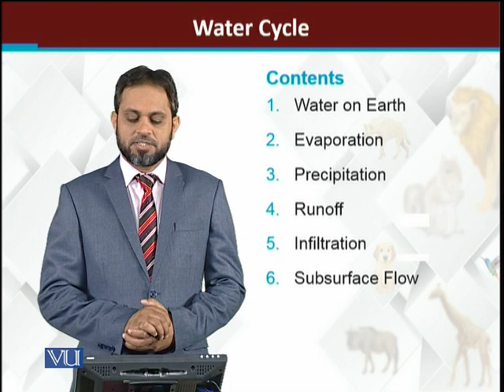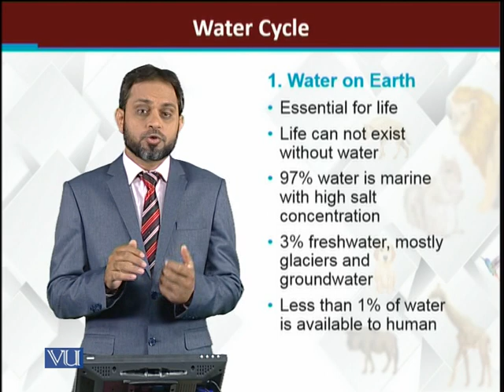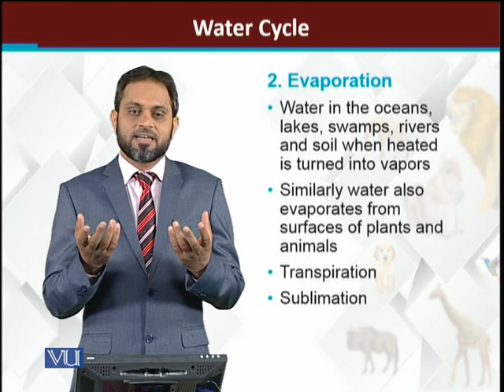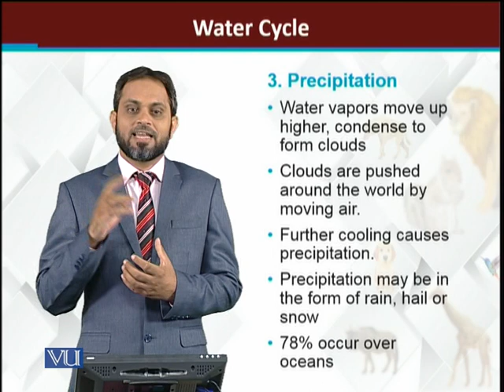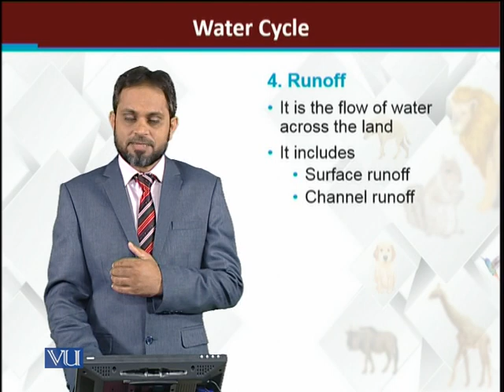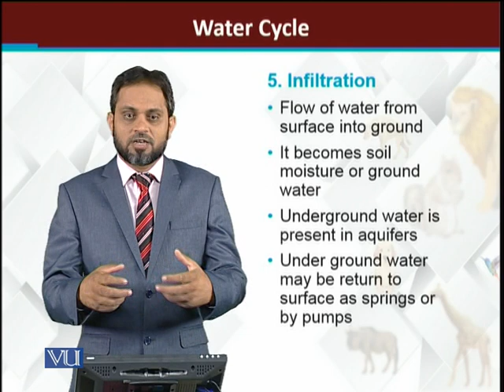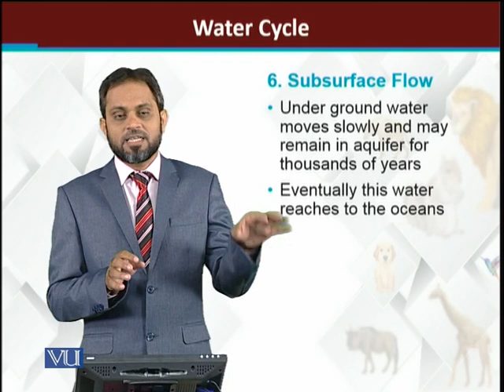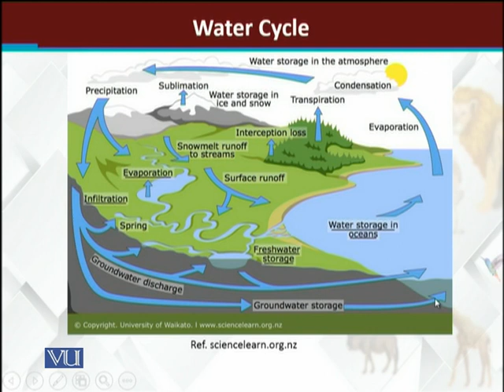Water cycle | Principles of Animal Life-I | ZOO514T_Topic243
Topic243: Water cycle
by Dr. Muhammad Tariq Zahid